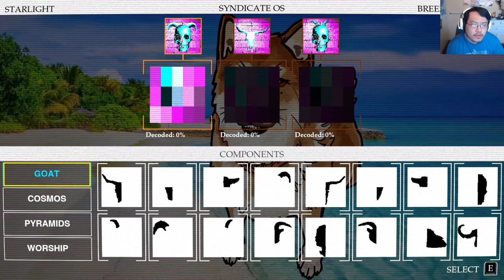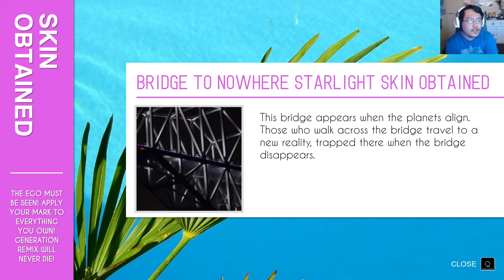Paradise Killer 🕵️‍♀️ Part 12 🕵️‍♀️ Lydia by the Pier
Part 12 of Paradise Killer. We head out to speak with Lydia to see what information she can offer about the time of the murder based on her side. Then we head around the places to find more collectibles on the island .